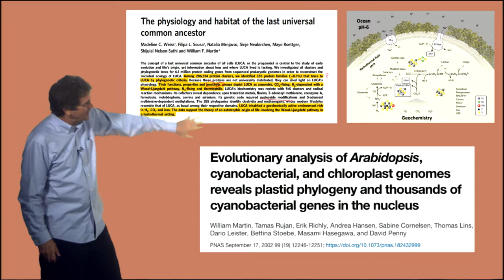6.4.3.2 Bill Martin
Bill is almost certain that microbes are elsewhere. The chance of intelligent life elsewhere is pretty good. Life is a chemical reaction. We are all descendants of one and the same chemical reaction that took place on the early Earth. The origin of life is the transition from a pre-existing geochemical reaction to one that is compartmentalized and catalyzed in such a way that it makes a copy of itself. Hydrogen and carbon dioxide were crucial.